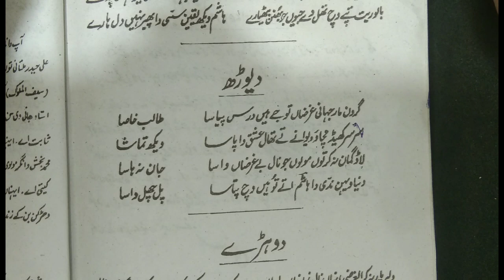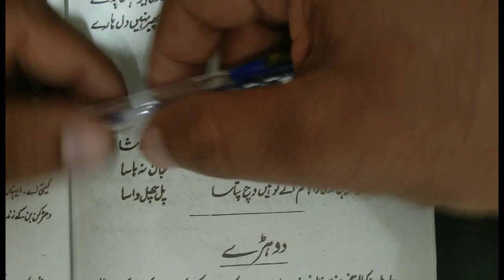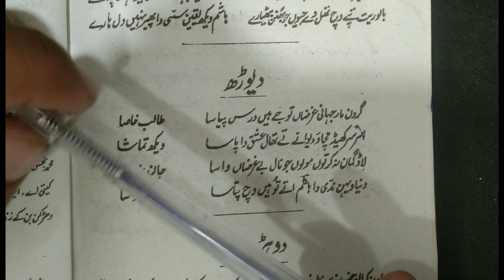BA Punjabi| دیوڑھ |ہاشم شاہ | مشکل لفظاں دے معنی تے مکمل تشریح دےنال Rahe ilm official.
your quries:
BA punjabi
Ba punjabi part 1
punjab university
punjabi guess paper
Ba first year punjabi poems
ba english lecture
online ba lecture ba part 1
ba english book 1 punjab university
ba part 1 english poem
ba english book 1 poem pu
ba bsc exam news
ba poem leisure
ba poem tartary
Ba punjabi part 2
bzu
ba results
Ba punjabi poems
Ba part 1 poem punjabi book
معنba punjabi guess paper
ba exam 2022
ba punjabi guess paper 2022
punjabi guess paper ba
3rd year punjabi guess paper